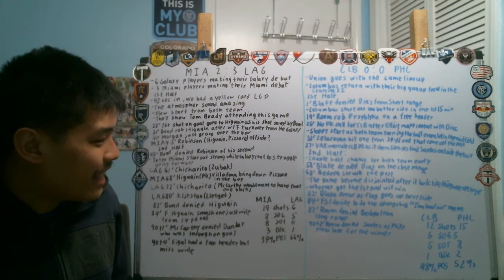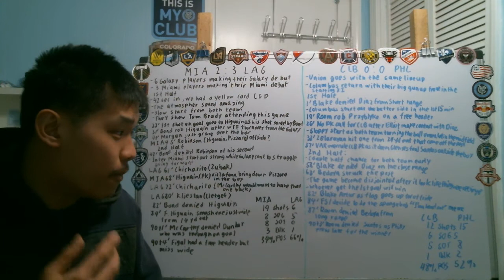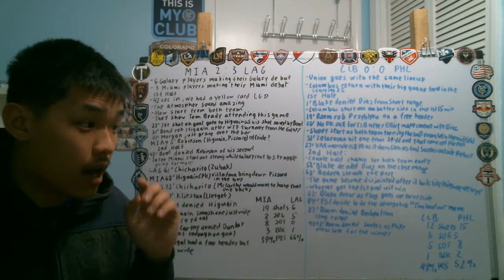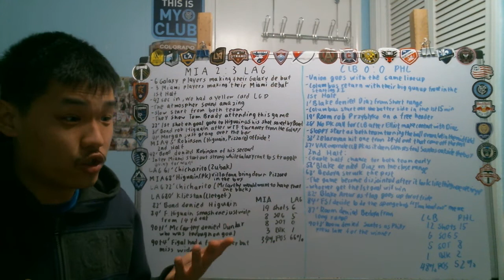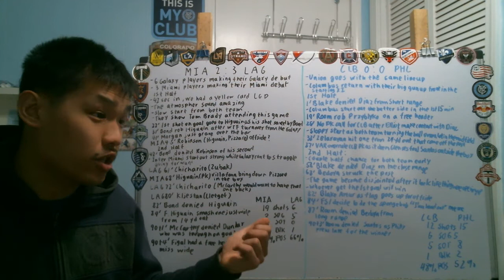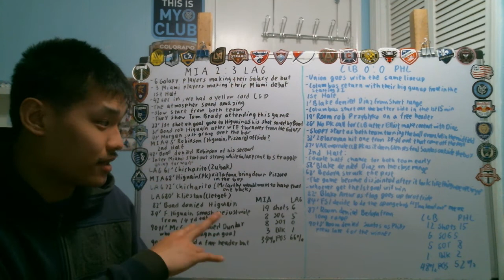Reviewing Inter Miami vs LA Galaxy and Columbus Crew vs Philadelphia Union (Week 1 Sunday action)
2 more high profile game on Sunday is in the book with one game left from the opening weekend of MLS action left later tonight that I will be doing as a single video. But just like yesterday, these 2 high profile game feature one that ended in a goalless draw and one where there was plenty of goals to talk about

Here are the result:
Inter Miami 2:3 LA Galaxy
Columbus Crew 0:0 Philadelphia Union